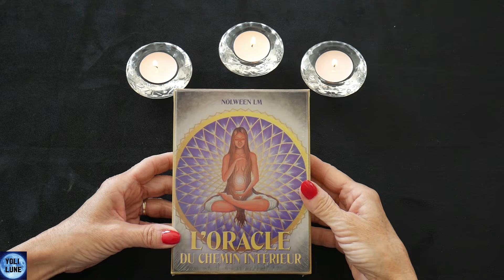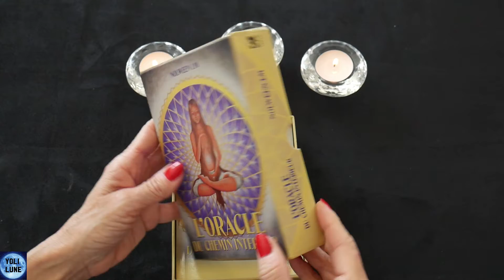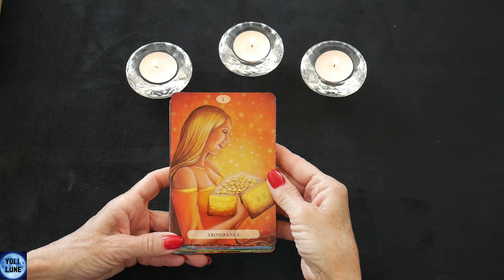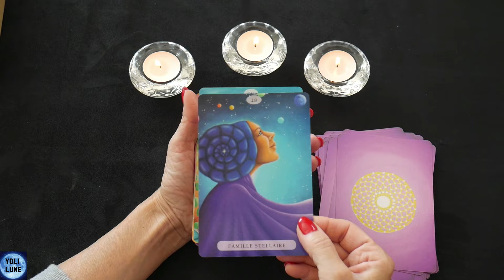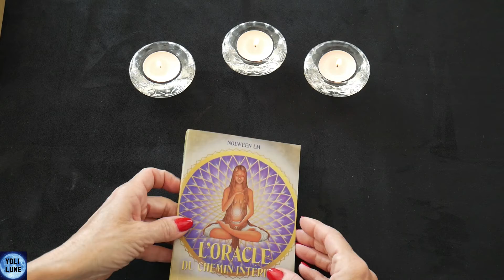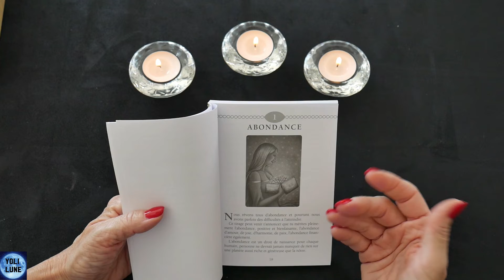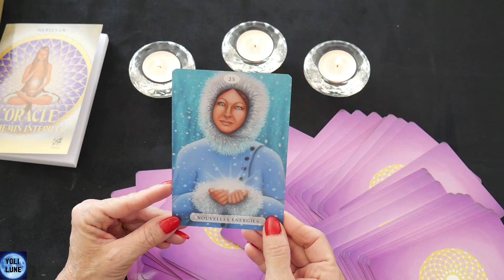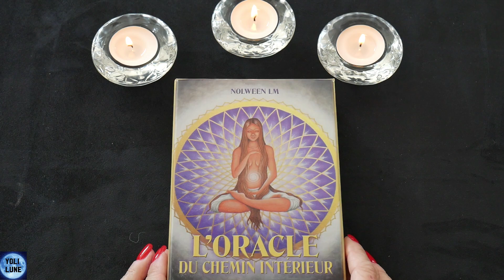Oracle du Chemin Intérieur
Déroulez moi en cliquant sur Plus :
Oracle du Chemin Intérieur de Nolween LM
Pour une consultation privée :
Pour un soin :
Pour me suivre :
Pour me contacter :
Si vous voulez me soutenir, vous pouvez faire un don, mème minime !

Je remercie les Éditions Tredaniel qui mon permis de vous présenter ce jeu.